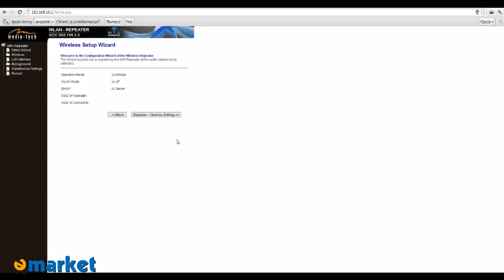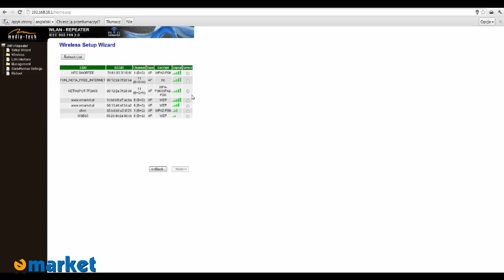Media-Tech WLAN Repeater MT4212 - sklep internetowy eMarket.pl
Prezentacja repeatera MT4212 firmy Media-Tech.